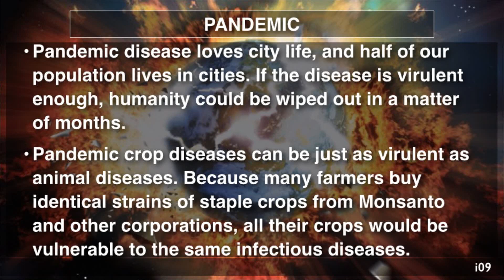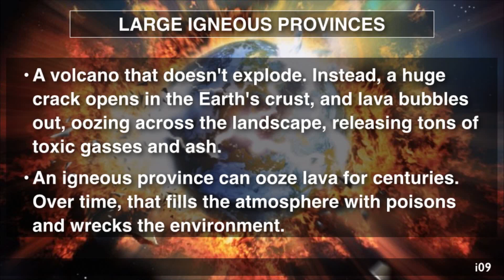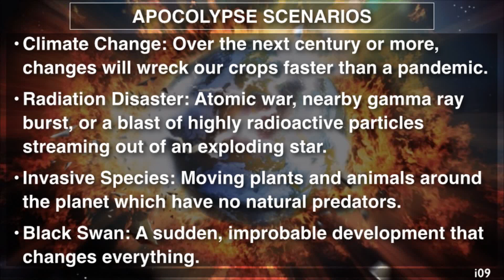7 Apocalypse Scenarios That Could Actually Happen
i09.com published an article titled "7 Global Apocalypse Scenarios that Might Really Happen" in which they discuss scientifically plausible ways that our species might die out sooner rather than later.

Watch the video to find out all 7 ways the apocalypse could actually happen.

Host:
Dave Rubin

Guests:
Cathy Ladman